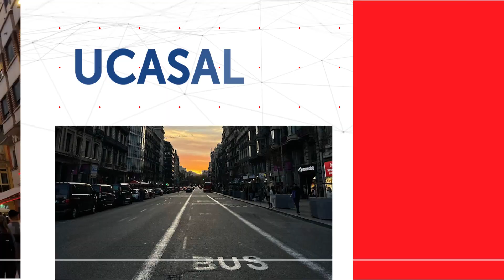Movilidad Internacional de Joaquín Lionel Nieva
El alumno de la Lic. en Comercio Internacional en UCASAL comparte su experiencia en la Universidad Católica Luís Amigó en Colombia.